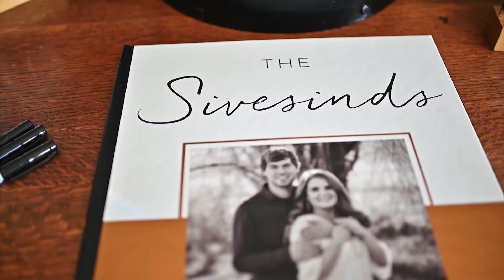Melissa and Lars, North Iowa's Perfect Wedding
A Perfect Wedding at Country View Acres in Joice Iowa.
Melissa and Lars had an amazing group of friends and family to help them celebrate their Perfect Wedding Day